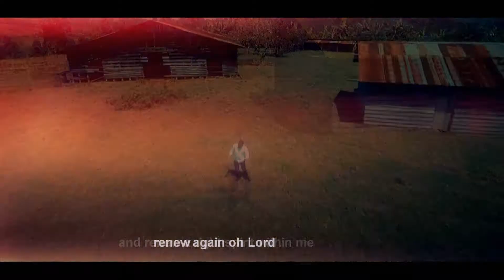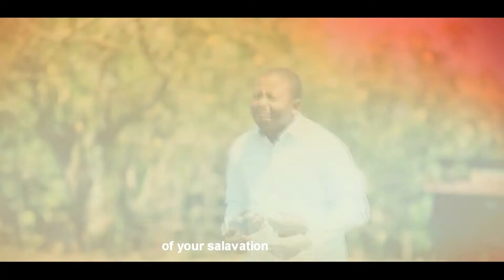create in me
Create in me by Paul Assani ; une programmation signée Master Z. Director : EMMAN RMS ; Vidéo producer ; Studio R.M.S Movies Production.